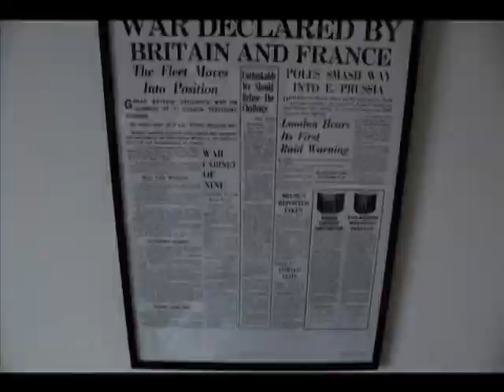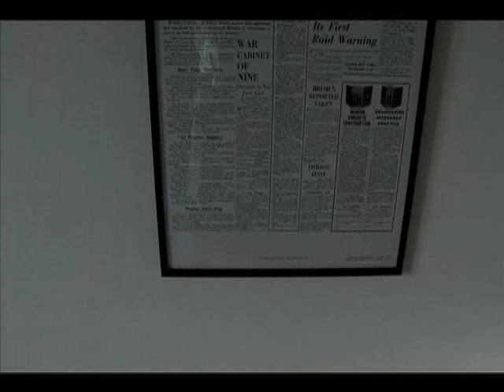Oblivion - Patrick Wolf music video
A music video I directed for Patrick Wolf's Oblivion taken from The Bachelor.

I have permission from the artists manager to use this song, so please don't flag or take this down.

Kudos to the camera man and editor too :)

NOTE: Slight error in getting this on to the internet so there are some sections when images are over-lapped etc where the image jumps slightly. This isn't on the finished version but cannot be fixed on here for some reason. Please ignore this.

Also thanks to the crew involved and wonderful actor in this :)